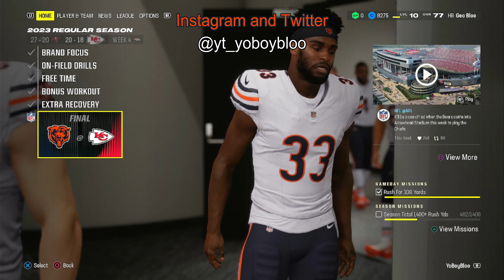Madden NFL 24 HB Superstar Mode (Part 4) - Facing Super Bowl Champs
Superstar Mode is a suite of gameplay modes that lets you create your own Avatar and ascend through the ranks of football stardom. You can choose to be a QB, HB, WR, LB, or CB, modify height and weight that affects the archetype, and go through the “modernized” Combine process that includes mini-games that are position-specific. Instead of a radio show, this is more like a talk show with a cast featuring Ryan Clark, Channing Crowder, and Fred Taylor. Superstar mode begins with the trio discussing your prospect and what they must accomplish at this weekend's combine. This video was recorded in 4K HDR 60fps on the PlayStation 5.

Half Back Playthrough Week 3.

(New) @tiobloo